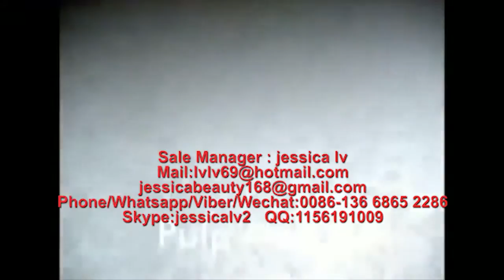sugarcane bagasse tableware/lunch box making machine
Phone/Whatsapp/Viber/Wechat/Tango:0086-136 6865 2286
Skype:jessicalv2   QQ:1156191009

Product Type: Pulp Tableware Machine
Processing Type: Pulp Molding Machine
Place Of Origin: Shangdong, China
Approval: CE
Warranty: 12 Monthes
Platen size: 1350*1250 mm /1550*1250  mm
advantages :
1. Raw material: virgin fiber, wood pulp, grass pulp, bamboo pulp or bagasse pulp or straw pulp
2. Automation: Fully-automatic control
3. Quality standard: CE
4. 100% environmentally production process.
5. Engineers available to service machinery overseas
process:

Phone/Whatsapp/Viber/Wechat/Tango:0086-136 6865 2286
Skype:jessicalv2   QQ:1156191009